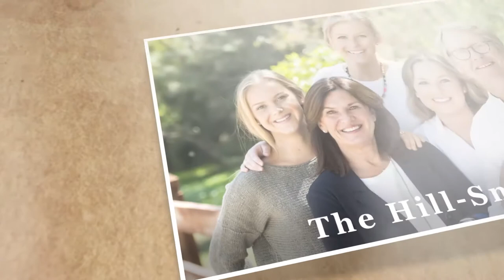Yalumba Wines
Yalumba - proud member of AFFW